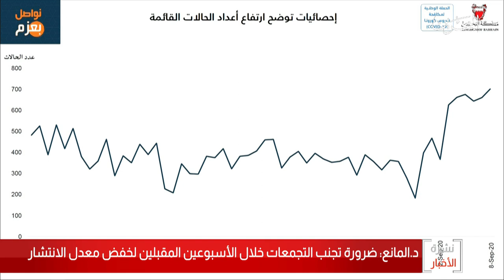البحرين مركز الأخبار : د.وليد المانع يؤكد على ضرورة تجنب التجمعات خلال الأسبوعين المقبلين 09-09-2020